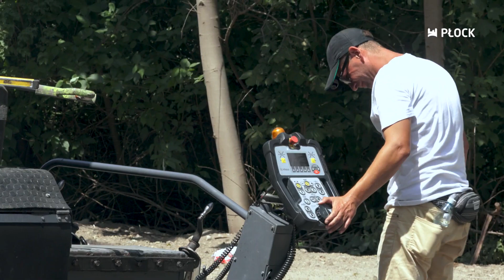MiastO!Żyje - Prace przy Łukasiewicza, Wianki - 30.06.2023r.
W najnowszym wydaniu programu MiastOŻyje!:
✅Prace przy Łukasiewicza
✅️Wianki
Zapraszamy do oglądania i sprawdzania, co dzieje się w Płocku! 😊